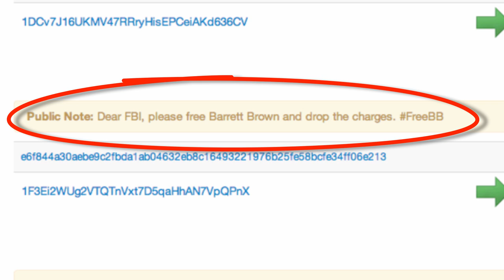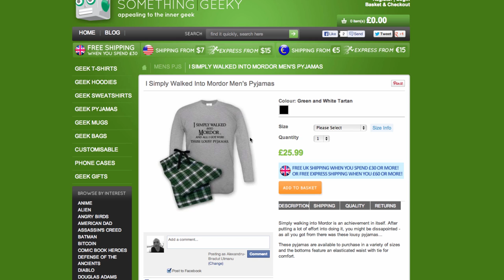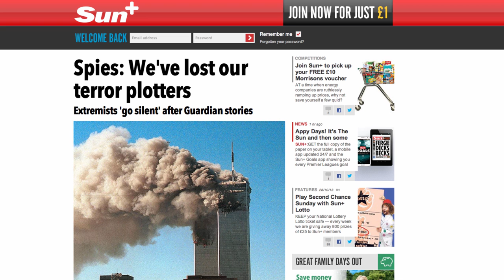Red Couch E07: Bitcoin--From Anti-State Currency to FBI Cash Cow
The Red Couch E07: Bitcoin: From Anti-State Currency to FBI Cash Cow

Virtual currency Bitcoin has moved from an anti-Government tool to buy with anonymity to a chance for the FBI to cash in big time.

Good Cop Obama, Bad Cop Cameron: UK gets tough on supporters of freedom of information, US softens its stance.

Who is the most dangerous woman in the world? Clue: It's Angela Merkel.